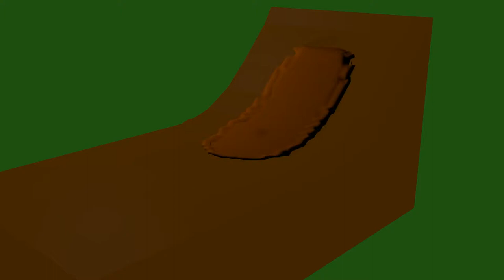Esempio: Frana di Colamento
Test animazione frana di colamento geologia